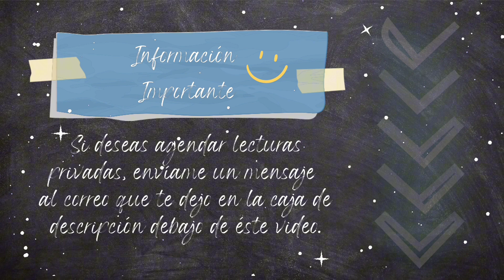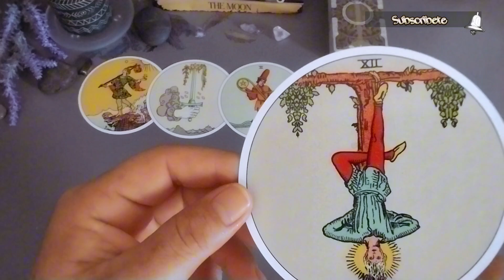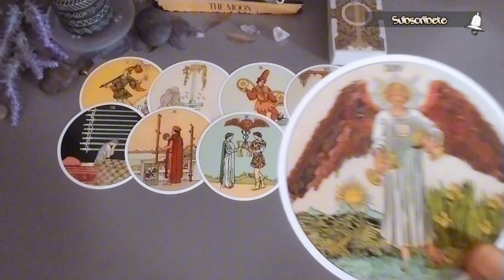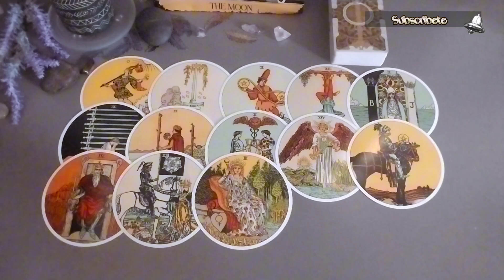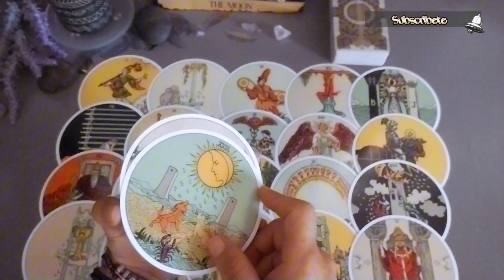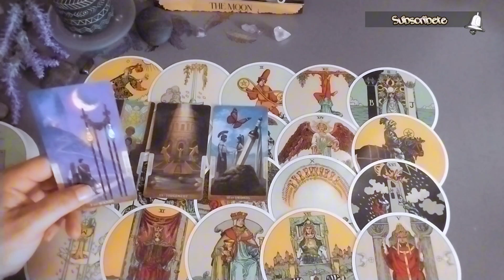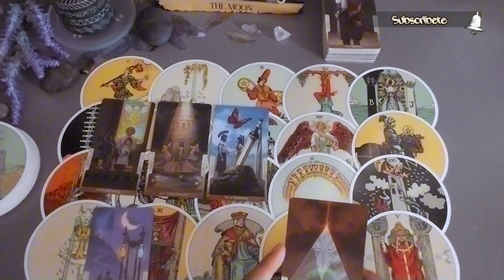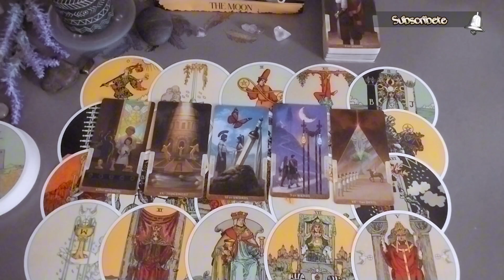🌀 HAS RECORDADO QUIEN ERES 🧿 😱 IMPRESIONANTE TRANSFORMACIÓN LA TUYA 😱 💠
🧿 Bienvenido (a) seas a Energía Divina. 🔥❤️‍🔥🔥

🪔 *No ofrezco por ningún medio lecturas más que por los videos que comparto en este canal* 🪔

Subscribete al canal para disfrutar de las lecturas diarias que traigo para ti. RECUERDA Activar la campanita de notificaciones, así YouTube te avisa del nuevo contenido disponible para ti.

Capitulos:
00:00 Intro
00:30 Presentación de mazos
02:24 Impresionante transformación

🪯Mazos utilizados:
TAROT ORIGINAL 1909 CIRCULAR DECK. Por Arthur Edward Waite, Pamela Colman Smith & Sasha Graham.
IN BETWEEN TAROT. Por Lo Scarabeo

Las lecturas y/o mensajes que se comparten en este canal son de entretenimiento únicamente. No se comparten consejos médicos y/o profesionales. Lo que comparto son los mensajes de las cartas usando las energías que se presenten. Para asistencia profesional/médica/psiquiátrica (entre otras) favor de hacer lo conducente.🧿